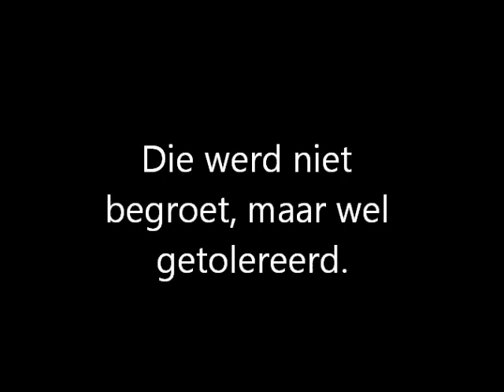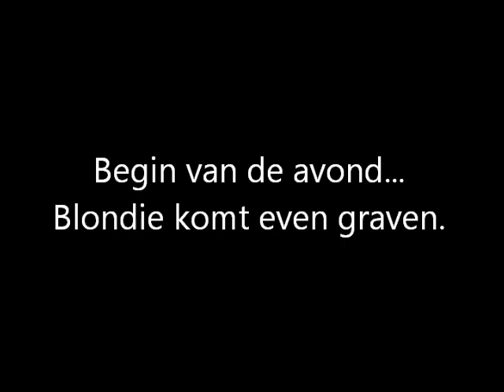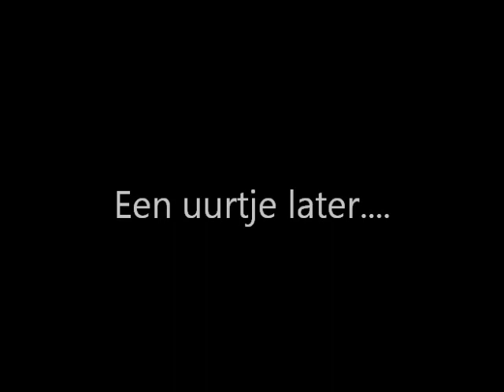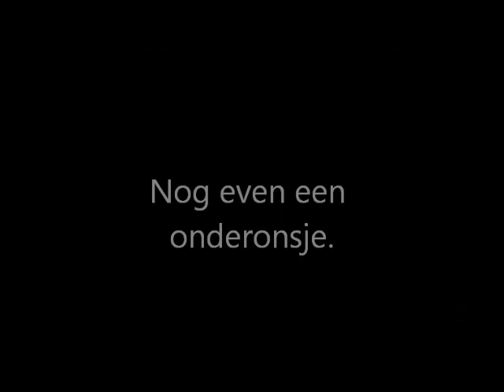Blondie heeft nog geen haast